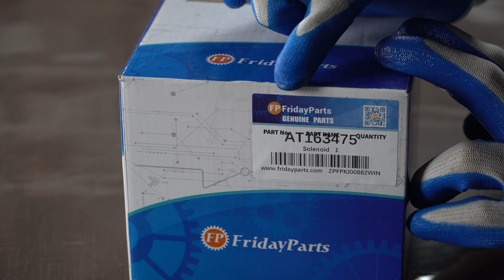Solenoid AT163475 for John Deere Backhoe Loader 300D 310D 315D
Type: Electrical Coil, Solenoid Valve Double Coil, Solenoid

Replace Part Number: AT163475

Application:
Fit for John Deere Backhoe Loader: 300D, 310D, 315D